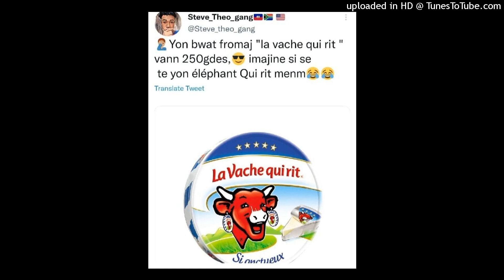G Bobby - Map Kanpe La Remix #1 - Maino All The Above - Dj Boston Haiti